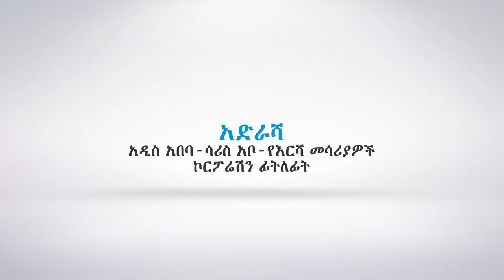አዲስ አበባ አጥቢያ…በተቀባ ዘይት የሚጸለይበት ልዩ ጊዜ የፊታችን ሐሙስ ህዳር 23